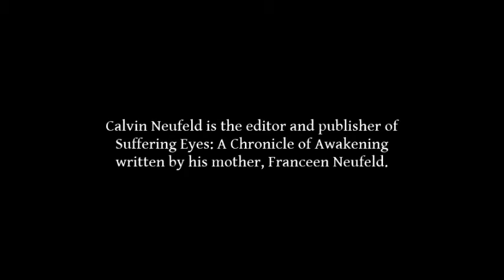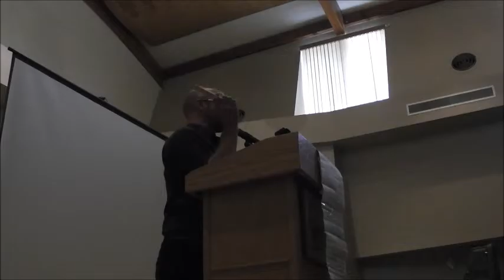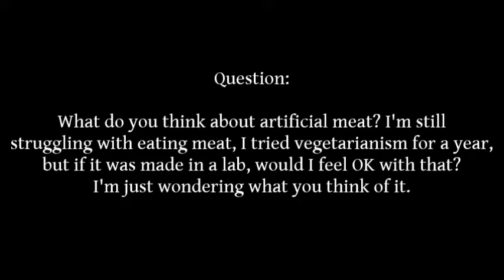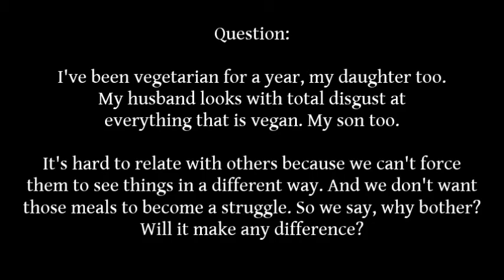Hope(lessness) of a Vegan Future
Calvin Neufeld speaks on "The Hope(lessness) of a Vegan Future" at Vegfest Guelph, September 25, 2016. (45 min + Q&A)